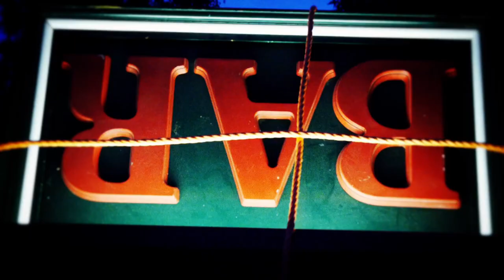The Pignose Willy's - 'Green Bottle'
Shot Auke Dijkstra  at Sleaze festival 2011

Joost Varkevisser   Gitaar, orgel, zang
Pieter Kamp           Mondharmonika